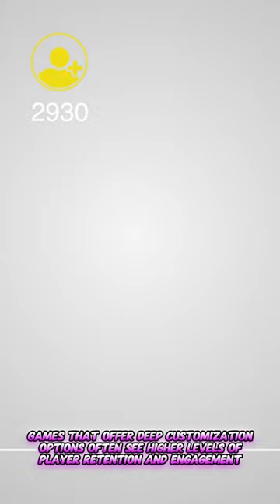See Yourself in the Game: Bringing Real-Life Identity to Virtual Avatars p2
🌟 Survival Game Shocker: Rust Unlimited Resources Until Cement Barricade! 🌟

Avatar customization is a fundamental aspect of modern gaming that enhances player identity and expression. Through vibrant costumes, themed armor sets, and seasonal attire, players can showcase their individuality and stand out in virtual worlds. This feature not only makes the gaming experience more immersive and personal but also fosters a deeper connection between players and their avatars. As technology continues to evolve, the future of avatar customization promises even more exciting possibilities, ensuring that players can express their unique identities in increasingly innovative ways.

Created with CapCut